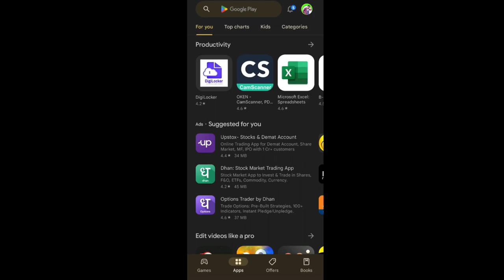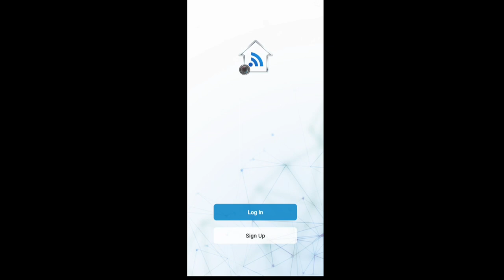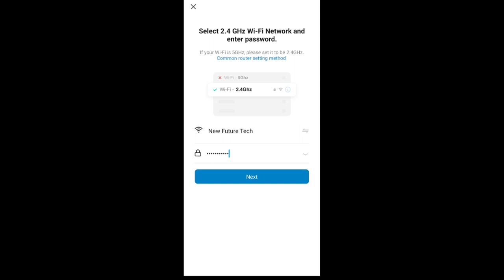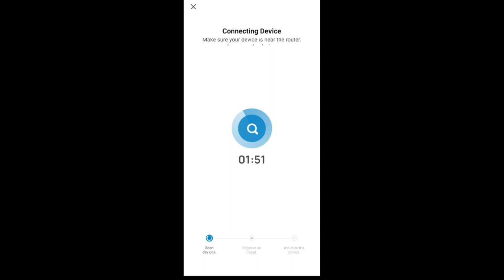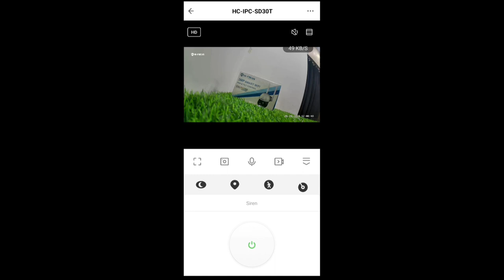3 mp रात में colour View 360° PT कैमरा घर और ऑफिस के लिए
About Video - Aaj ki Video me aapko HIFOCUS Company ke 3MP WiFi Night Colour Vision 360 Rotate or kai saari feature wale camere ki Complete Installation Bataya hai jo aapke liye helpful rhegi.

Best Wifi Camera Installation Videos -

About Channel - Hamare Channel @ftcsachinayodhya per bahut bahut swagat hai aap sabhi viewers ka.
 Hamare channel per aapko CCTV & COMPUTER TECHNICAL or INSTALLLATION jankari milti rhegi. Mai aasha karta hu aapko hamari videos ache se samjh aati hogi video se related aapko koi bhi paresani ho to hume comment jarur kare or aap kuch sujhav dena chahte ho to wo bhi aap comment me jarur bataye jisse aane wali videos  me sudhar ki ja sake or jyda se jyda logo ko apne youtube family me joda ja sake.
ALL BRANDS OF CCTV , NETWORKING OR FIBER PRODUCTS ke liye aap hamari shop NEW FUTURETECH CORPOTRADE per visit kar sakte hai ADD - RIKABGANJ ALKATOWER 2ND FLOOR , AYODHYA 224001 UTTAR PARDESH.